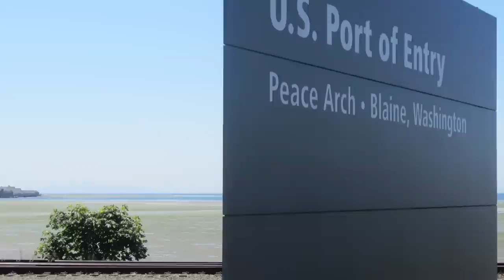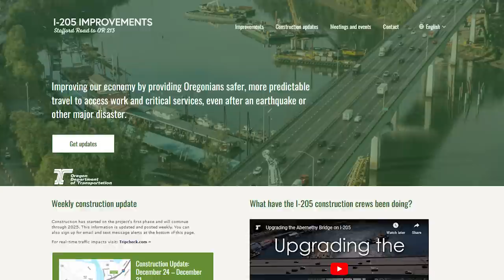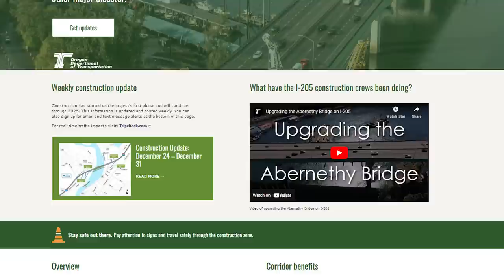High Speed Rail In The Pacific Northwest: Connecting Portland, Seattle and Vancouver!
High speed rail makes the most sense, when it's able to connect major population centers in a more convenient way than either personal vehicles or airplanes. With this in mind, the Pacific Northwest makes for almost a perfect scenario for high speed rail. In this video, we break down passenger rail efforts, current rail infrastructure, and future plans and the outlook for high speed rail for the region.

Photos and videos come from Pexels, Pixabay. Attribution below:

Another Believer (Wikimedia)
Aric Shelby
David Dibert
Everett bumstead
Hide
Jakub Gorajek
Joerg Schlagheck
Kehn Hermano
Kelly Lacy
Luke Arran
Meysam Soheili
Nathan Cain
Offgrideli
Stephen Pierce
Yaroslav Shuraev

Some video elements provided by the Prelinger Archive, all of which is public domain.